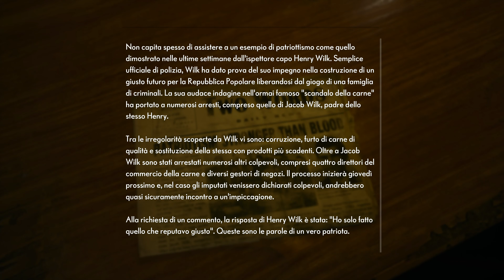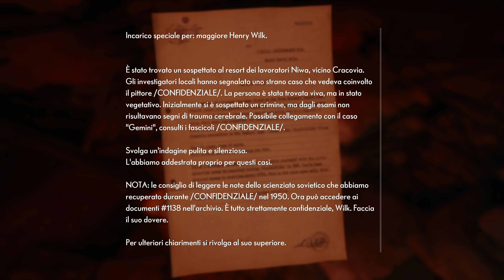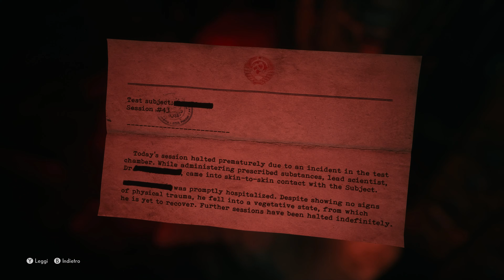[Walkthrough] The Medium La Casa ROSSA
The Medium(2020) Walkthrough Gameplay on PC. Gameplay is recorded in 4K on PC.